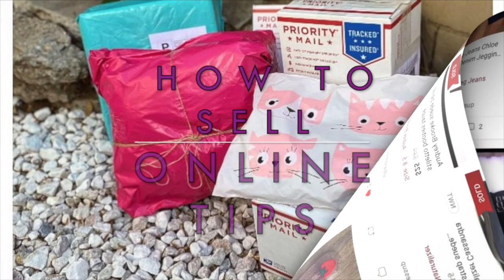Mom Vlog | Job Interview | Eye of the Tiger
Welcome back!! In this vlog we just got back from graduation at Pepperdine. I had a real estate job interview this week... watch till' the end to find out if I got it! Upcoming videos - for the last month, I've been painting and decorating Gia's very own bedroom & we head down to Orange County for a mini staycation.